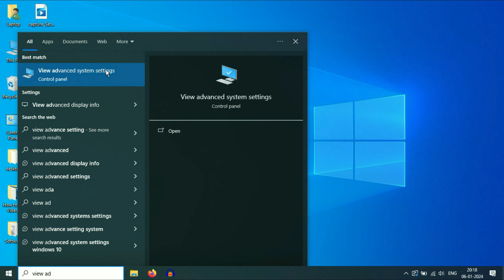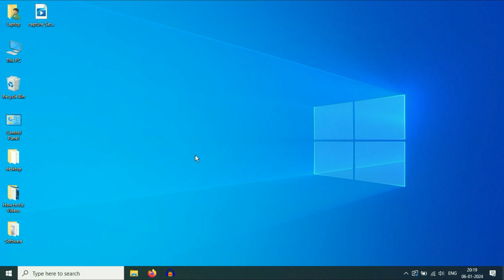Boost Windows 10 Performance 🚀